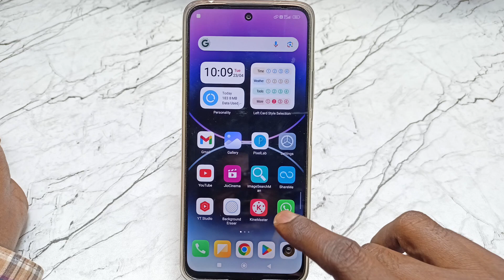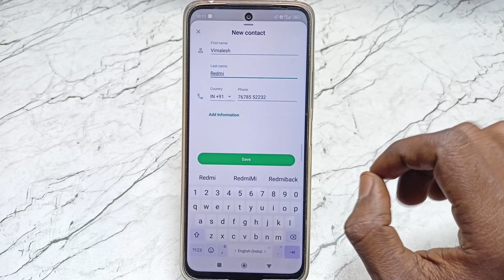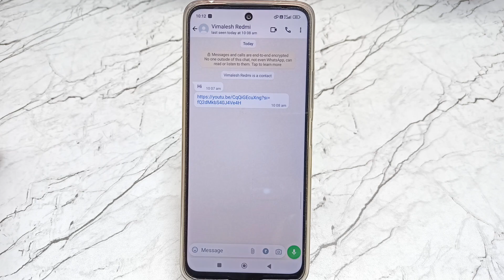WhatsApp Me Link Open Nahi Ho Raha Hai | Link Open Problem In WhatsApp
whatsapp group me link open nahi ho raha hai
whatsapp link not working solution
whatsapp mein link open nahi ho raha hai
whatsapp pdf not sending problem
whatsapp link not working
whatsapp mein link nahi khul raha hai
solve whatsapp problem

Important Videos...